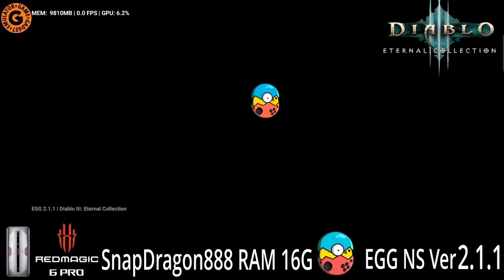EGG NS NEW VertionUP 2.1.1 Diabol3 ETERNAL COLLECTION Operation verification.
It is a test play of the masterpiece diablo3.
I can play comfortably.
Please check everyone.
The explanation is minimized so that the feeling of operation is easy to understand.

* This account is a channel that distributes information, verification, play videos, etc. for playing games.
* This channel does not recommend aiding, promoting, or other similar acts of crime.
* We will not answer the introduction method or questions.
* Verification is performed only with the software and hardware that you have.
* Regarding technical suitability, this channel is not involved in the existence of technical suitability of gadgets introduced on this channel and the laws equivalent to it.
Please use according to the law of your country of residence.